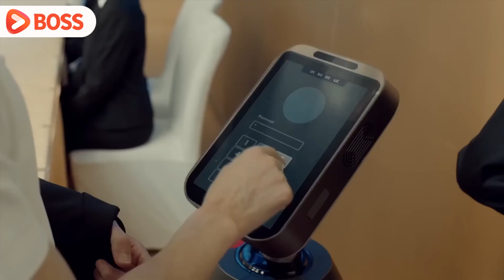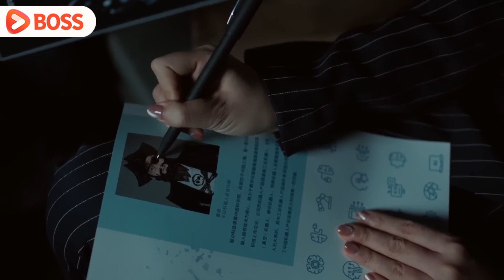總裁喝醉睡了個美女🙈回到公司才發現，那個美女竟是新來上司！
全集观看/Watch the complete series.👉：